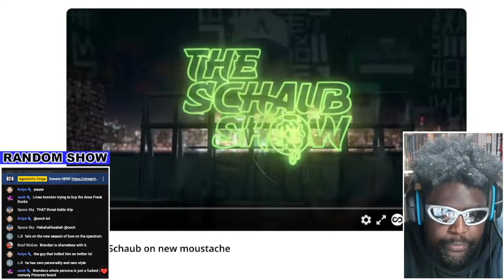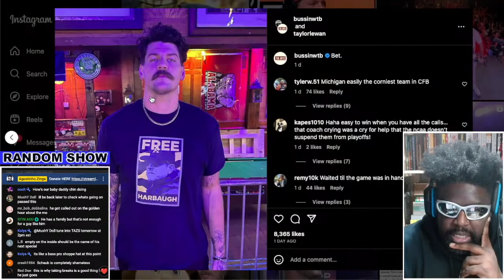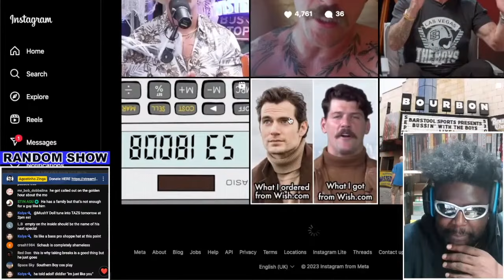BRENDAN SCHAUB'S MOUSTACHE